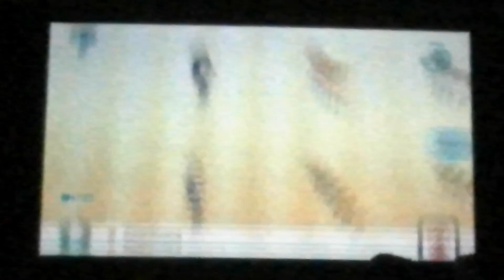Check Mii Out Channel Results: Zootopia (Full remake)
Happy National Best Friends/World Ocean Day! 👭👬🌊 In this special, we're taking up all the Miis taken in the theme, Zootopia.

(RiiConnect24 Contest コンテスト チャンネル)